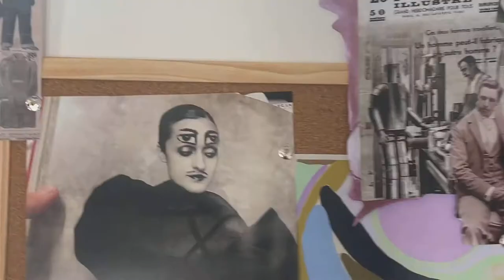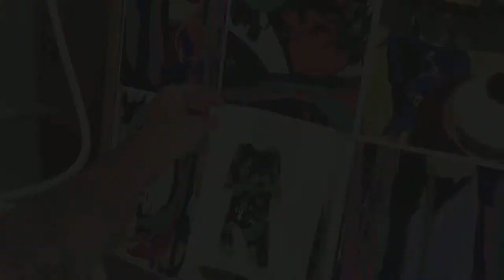Steven Chevallier shows us their Perfect Project | The Perfect Mentor with Tommy Hilfiger